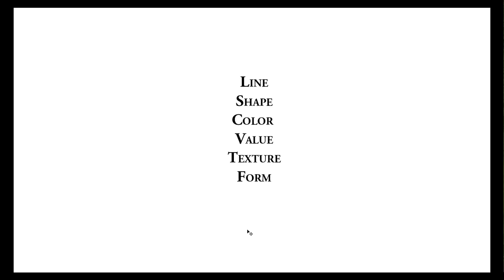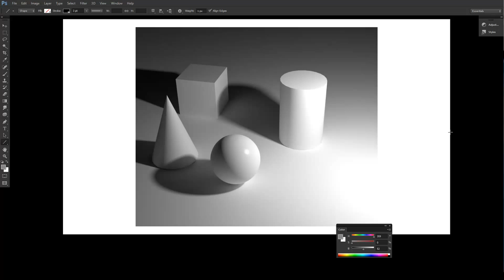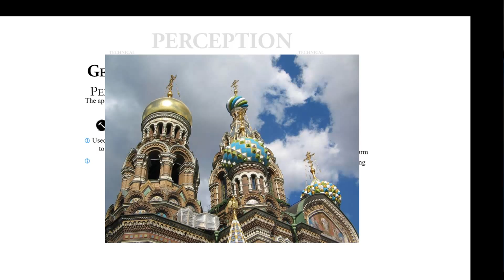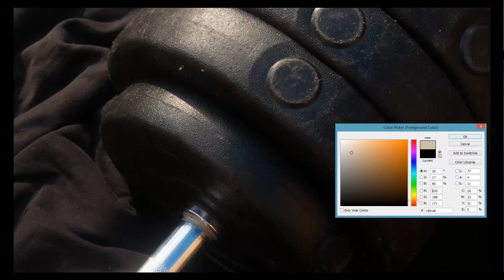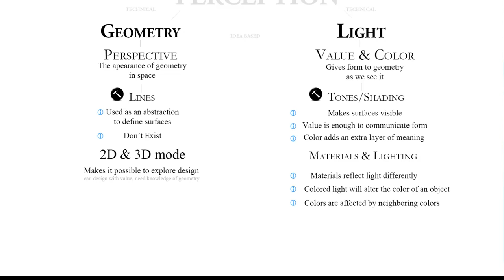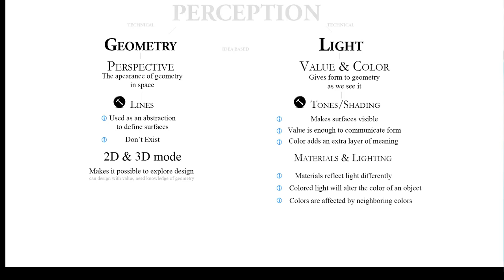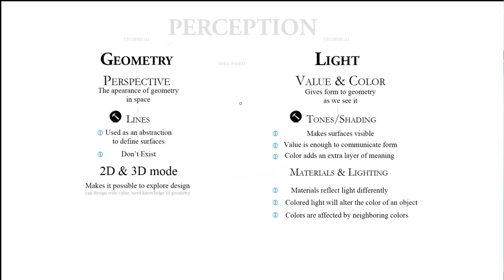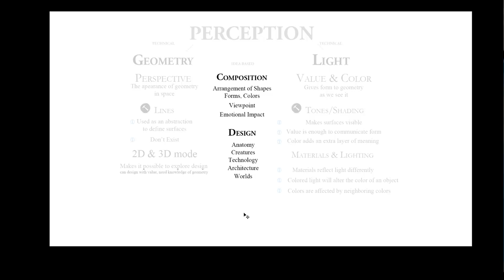How to Paint and Draw - Art Fundamentals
My attempt to present the basic components of all visible objects and what you need to know to be able to represent them. This video outlines the fundamentals of Geometry and Light, which can be used to create your own learning path.
Future videos will follow ,explaining how to practice and improve the skills needed to apply this knowledge.

Feel free to post to forums or send to anyone you think might need to hear it. Let's help as many people as we can get to their goal.